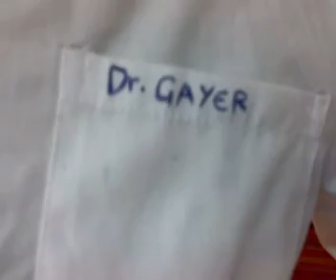Dr GAYER !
El doctor gayer se dispone a comprobar el acidez de 100 mL de semen.